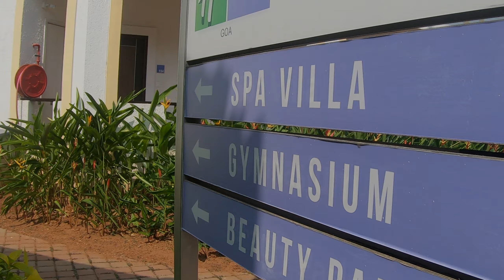A day In Holiday Inn Beach Resort, South GOA | Ep - 5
It's day 5 that I spent in Holiday Inn Resort, South GOA.
It includes the beautiful sights of the resort, review about its cafe's food.
There is a lot to know more. You too may plan this resort as destination point when you plan your next vacation in South GOA.